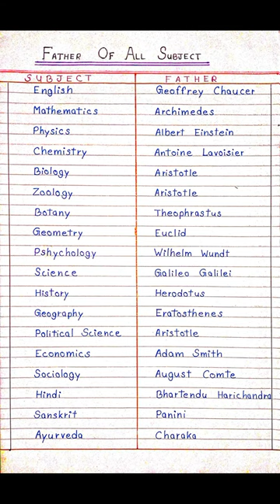Father of all Subject